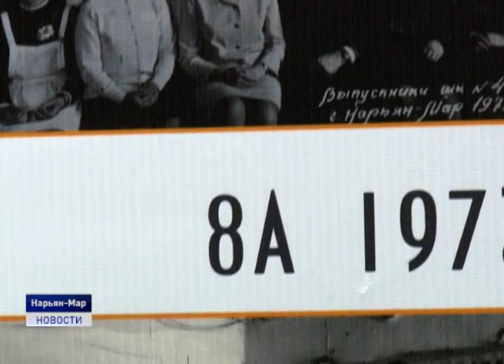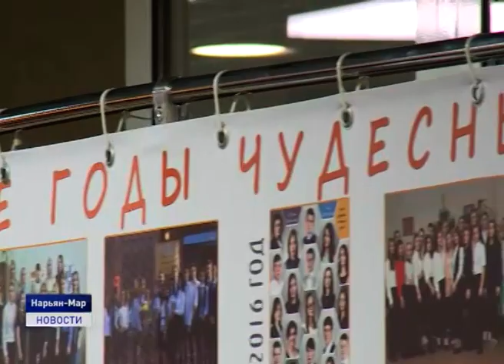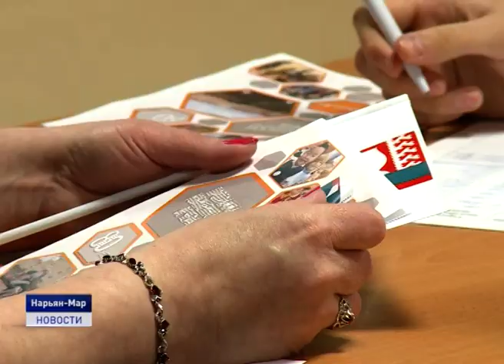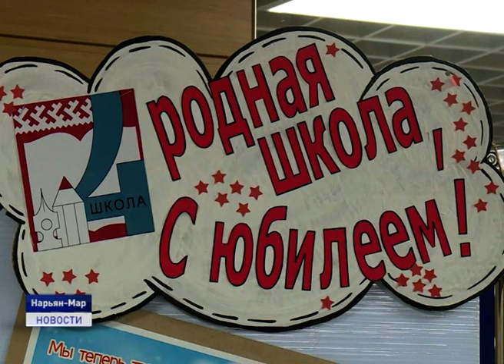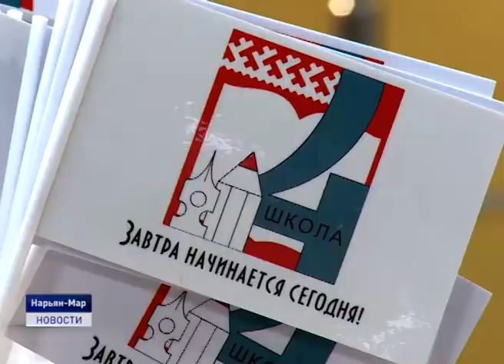С ЮБИЛЕЕМ, ШКОЛА!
Восьмидесятилетний юбилей отметила четвертая городская школа. Поздравления накануне принимали учителя, ветераны педагогического труда, выпускники разных лет. Торжественный концерт состоялся накануне в культурном центре Арктика.